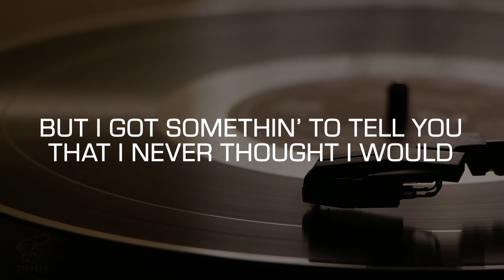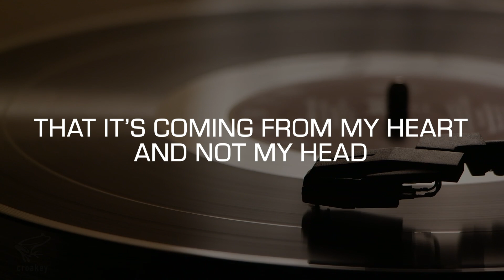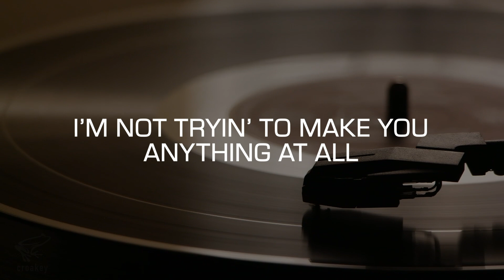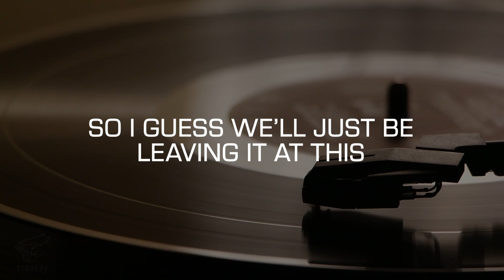Karaoke: I Honestly Love You (Olivia Newton-John)